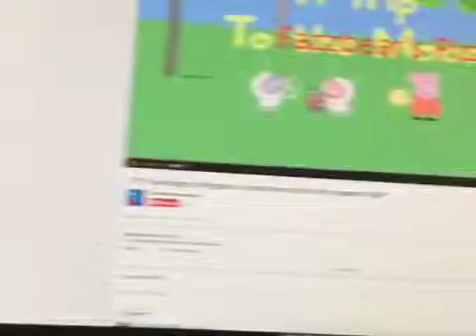The Rainbowrider reactions: RR reacts to YTP: Fatty Pig's B-day (funny!)